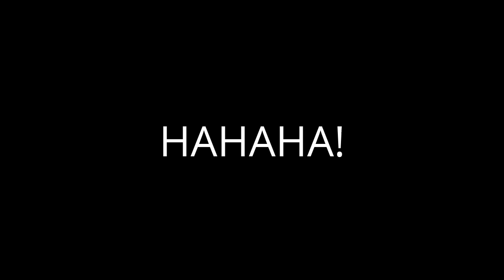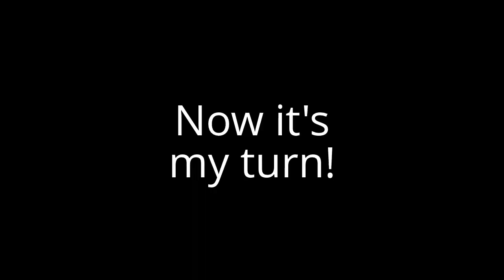Hartshorne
Kevin, Barry, and I visit Hartshorne this morning.  I love Hartshorne!  What a fun place to ride.  The climbs are technical and somewhat grueling, but on the flip side of that the downs are awesome fun.  This park is highly used by hikers and dog walkers, so keep an eye out and be safe and courteous when riding here (or anywhere for that matter!).

Bells on your bike are nice as they let people know you are coming.  Jingle bells or bear bell types work best.

If you like what you see here and would like to be a part of my mission of helping dogs and their "owners" have a happier life together, please join me